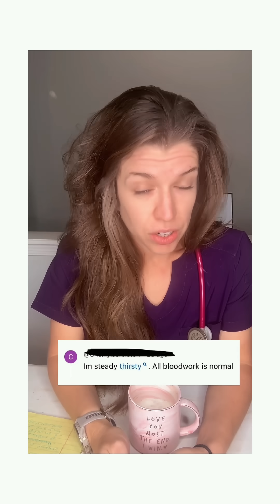Why Am I Always Thirsty? | Nurse Explains Causes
💧 Polydipsia = excessive thirst

⭐ Feeling constantly thirsty? This could be a sign of an underlying medical condition, such as diabetes or other health issues.

👨🏻‍⚕️ Always consult your doctor if you notice unusual symptoms or have concerns about your health.

📣 Be an advocate for your health! Understanding your symptoms helps you make informed choices and take control of your well-being.

👇🏻 Links available for more information and resources.